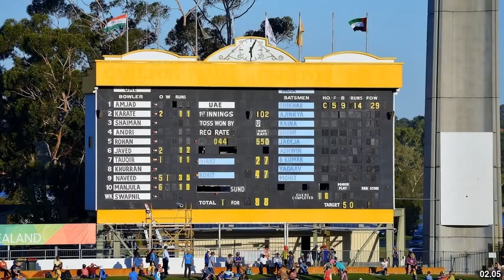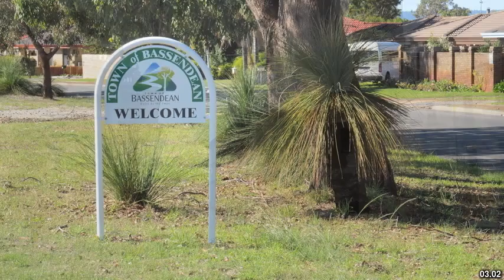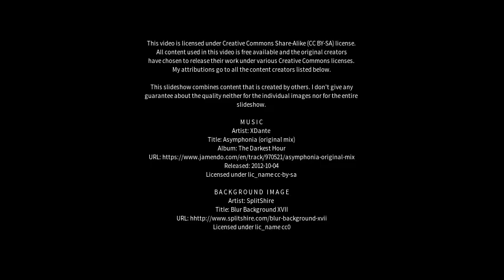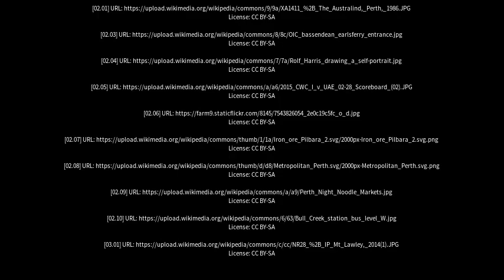Best places to visit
Best places to visit - Bassendean (Australia) Best places to visit - Slideshows from all over the world - City trips, nature pictures, etc.